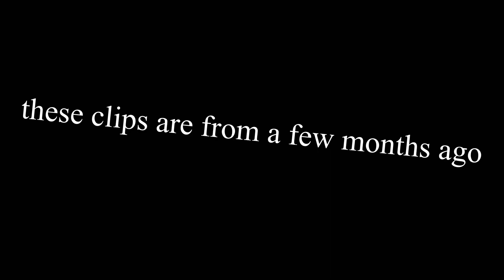Ride day at riverfront!!